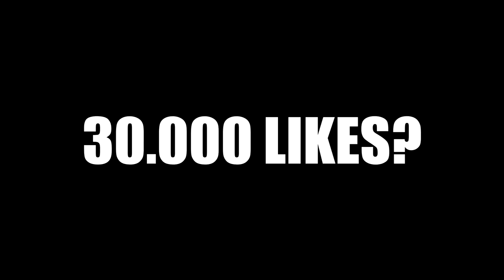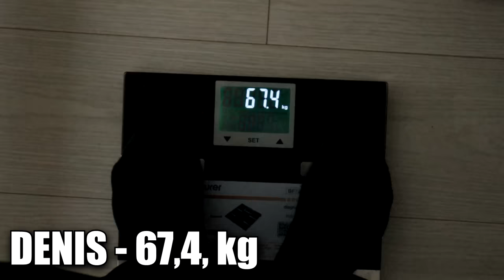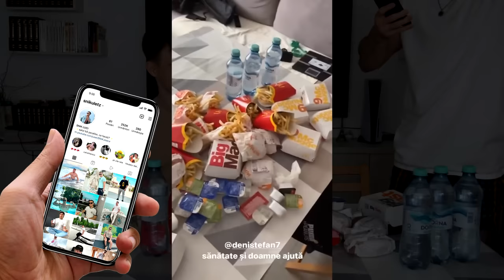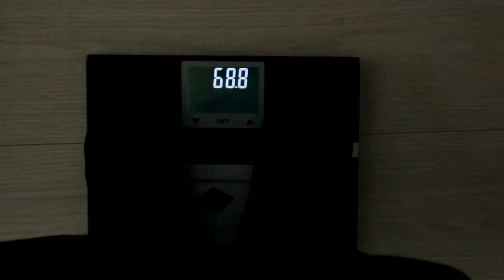Cine MĂNÂNCĂ mai MULT CÂȘTIGĂ!